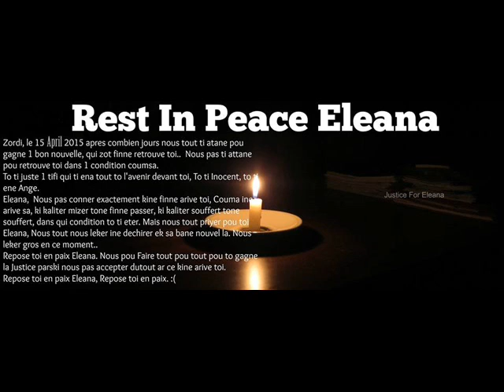alime ene labouzie Hommage a Eleanna gentil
Alime ene la bouzie (homage a Eleana Gentil) : Jhon'As Jhonahtan Sadou feat Babet Sylvain & An Cy... Nu pas ene bane professionel non plus ene bane grand Artist mais sa santer la nune ecrire et sante li avec nu leker mo esperer ki zot aprecier li et partaze li...